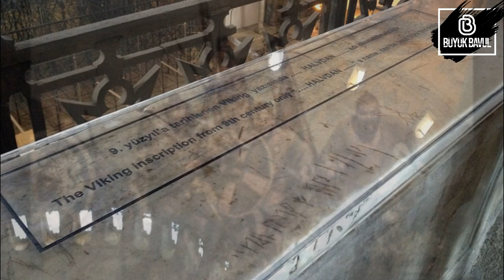YAŞAMIŞ EFSANELER - VİKİNGLER HAKKINDA AKIL ALMAZ GERÇEKLER!!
Vikingler Kimdir? Kısaca Viking Tarihi
Vikingler, İskandinavya ( günümüzde İsveç, Norveç ve Danimarka) kökenli savaşçı kavimlerin ortak adıdır.
Viking kelimesinin Norveç’in güneyinde yer alan Viken (Vikin) koyundan geldiği düşünülmektedir.
Bu insanlar için Viking kelimesinin yanı sıra Kuzeyli anlamına gelen, Norseman, Northmann, Northmenn gibi kelimelerde sıklıkla kullanılır.
Hatta bugün Fransa’nın Kuzeyinde yer alan Normandiya bölgesinin adı da “Kuzeyli Adamların Ülkesi” anlamına gelip, buraya yerleşmiş olan Vikinglerden gelir.
Vikingler, 8. ve 11. yüzyıllarda etkili olmuş ve Avrupa’da korkunun yağmanın ve korsanlığın simgesi haline gelmişlerdir. “Viking Çağı” olarak adlandırılan bu dönemde, Avrupa, Asya ve Kuzey Amerika gibi dünyanın pek çok yerinde hakimiyet kuran Vikingler, özellikle sahil şeridinde yaşayan halklar için önemli bir korku kaynağı olmuştur.
Viking tarihi, Ragnar Lodbrok, Ivar The Boneless, Harald Sigurdsson ve Sweyn Forkbeard gibi pek çok yarı efsanevi kral ve savaşçıya sahiptir.

Vikinglerin Kuzey Amerika’ya ulaştıkları ve bugün Kanada sınırları içerisinde yer alan Vinland denilen bir bölgede yerleştikleri de bilinmektedir.
Bu nedenle Vikingler’in Kristof Kolomb’tan yaklaşık 500 yıl önce Kuzey Amerika’yı keşfettikleri söylenebilir.

Son olarak Vikinglerin inanışlarından bahsedecek okursak; Vikingler çok tanrılı, yani pagan bir inanç kültürüne sahiptir. İskandinav Mitolojisi ya da Nordik Paganizmi olarak adlandırılan bu inancın en önemli tanrısı, baş tanrı Odin’dir.
İnsanları ve doğayı yarattığına inanılan Odin, aynı zamanda savaş tanrısıdır.
Vikinler, savaşçı özelliklerine uygun olarak en kahraman ve en cesur kimselerin Odin’in evi ve Vikinglerin cenneti sayılan Valhalla’ya gideceğine inanmıştır.

Video'dan keyif almanız dileğiyle. İyi seyirler.

BüyükBavul’a Hoşgeldiniz;
Kanalımızda, gündeme dair merak edilen konuların yanı sıra geçmişte yaşanmış olayları ve gelecekte yaşanılması beklenilen konuları kendi anlatım tarzımızla sizler için burada paylaşacağız.

BüyükBavul ekibi olarak hemen hemen her gün,
Dünya ekseninde veya dışında devam eden bilinmezlikleri büyük bir merakla
‘Farket, Keşfet ve Deneyimle’ anlayışıyla yaşam yolculuğumuza büyük bir heyecanla devam ediyoruz.

Çünkü; bilinmezlik içinde kaybolmuş biri, üretemez, gelişemez, geliştiremez !

Evrendeki güzel şeylerin sizi bulması dileğiyle!
Hoşçakalın!